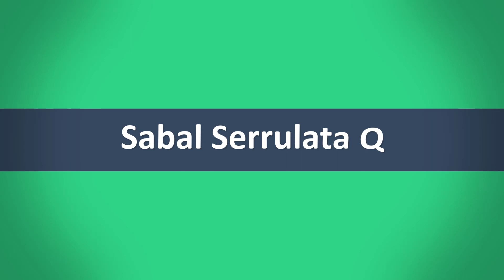Niswani husn mein izafa ka ilaj | Female Problems treatment by Dr Jahangir Yasir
Welcome to Dr Jahangir Yasir Channel

Today Dr Jahangir Yasir is discuss in this video about Niswani husn mein izafa ka ilaj in urdu,symptoms,reasons and Precautions.

Homeopathic Medicine:

1- Onosmodium 1 M
2- Sabal Serrulata Q
3- Agnus Qastus Q
4- Iodium 200

Mix 3 drops of Onosmodium 1 M in water, 1 times a week.

Mix 5 drops of Sabal Serrulata Q in water, 3 times a day.

Mix 5 drops of Agnus Qastus Q in water, 3 times a day.

Mix 3 drops of iodium 200 in water, 1 times a day before sleep ( Minimum 15 days).

Duration:

Minimum 2 Months use